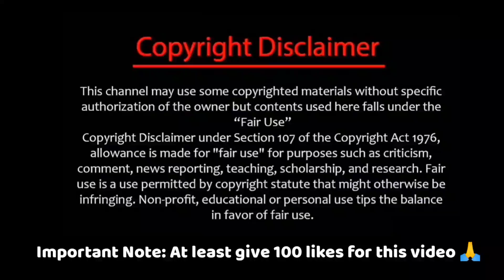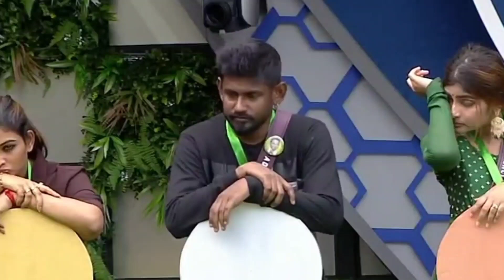போடி 🤬செருப்ப கழட்டி அடிப்பேன் டா🤬அசிங்கமான Bigg Boss சண்டைbiggboss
Azeem Ayesha fight troll in Bigg Boss 6 Tamil